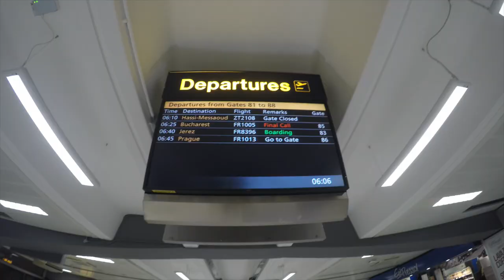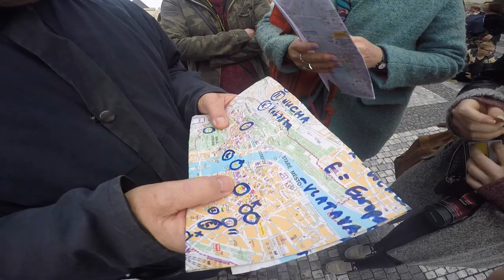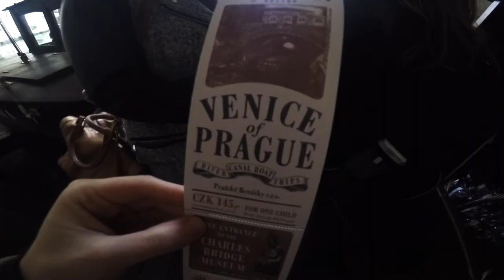Visit to Prague - October 2015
Highlights from my visit to Prague

- 'Great Escape' - Mike Dignam - Purchase on itunes for £0.99!

- KDO SI TU PIESNICKU - Prague Castle Orchestra